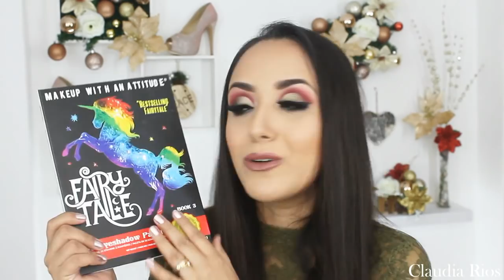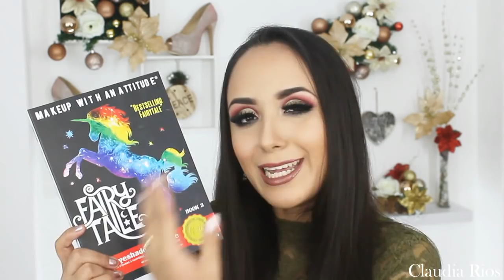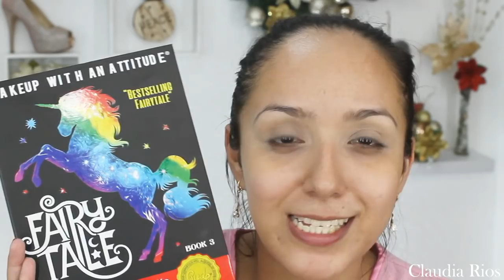Comienza la Temporada Navideña | Me Maquillo con Rude Cosmétics | Fairytale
Hola mis bellezas bienvenidas de nuevo a mi canal
Hoy les traigo este segundo video usando productos de la marca Rude... pero en esta ocasión estamos probando una nueva paleta de sombras y les cuento mi opinión más concreta de los productos que eh estado utilizando

Sigue a Azukar Belleza y Moda

Cuentan con envíos a todo México

Consigue un descuento del 10% en compras de menudeo usando el Código ClaudiaRiosAzukar